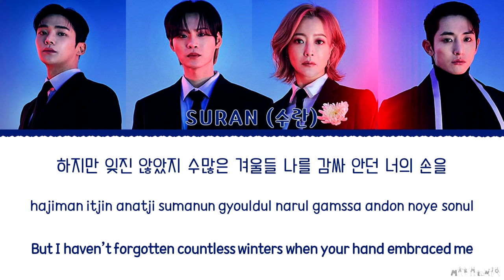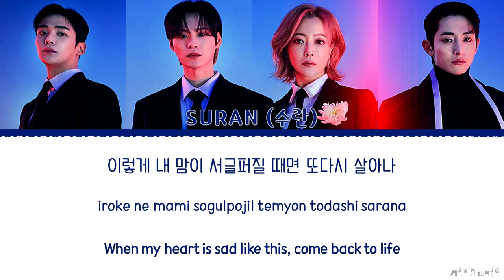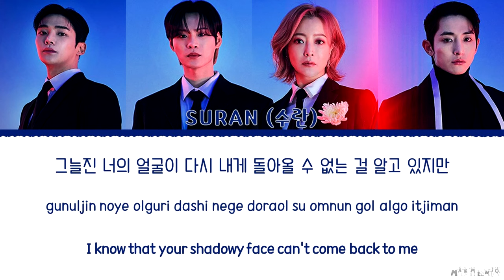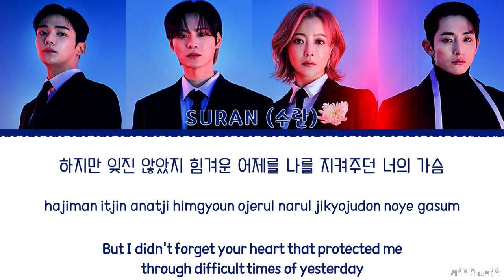SURAN My Loneliness Calls You Lyrics (TOMORROW OST PART 3)